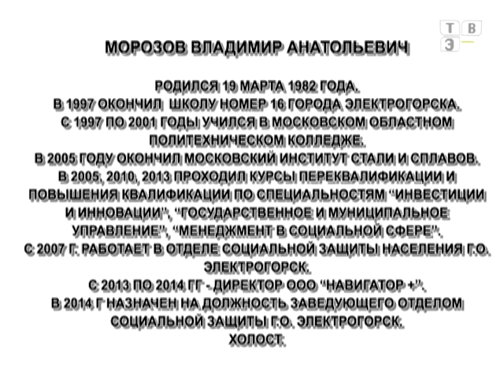Гость студии - Владимир Морозов (28.01.15)